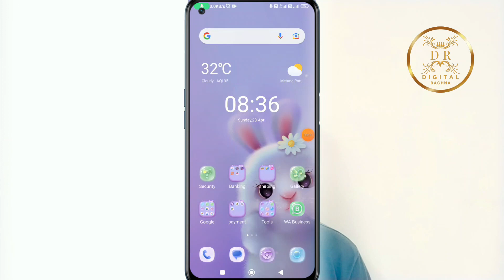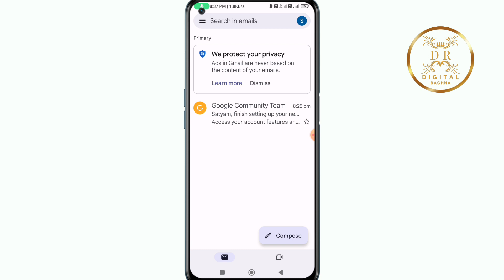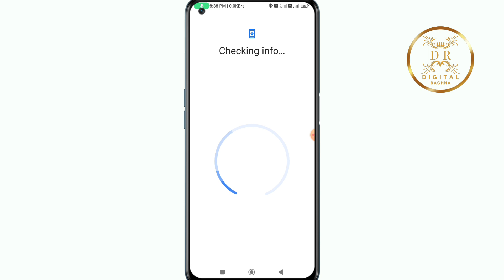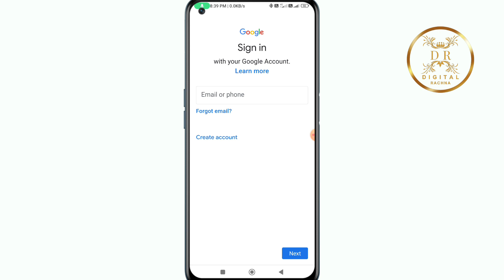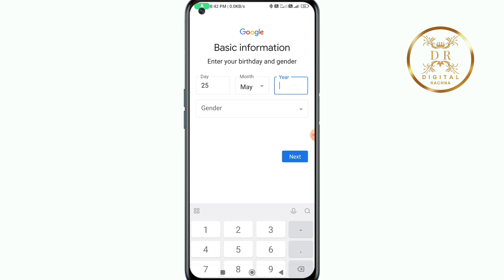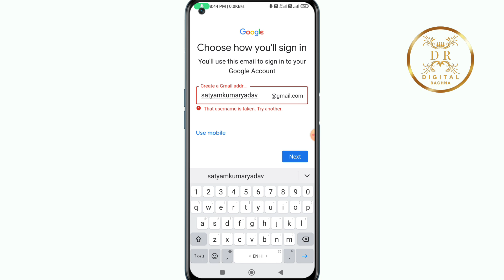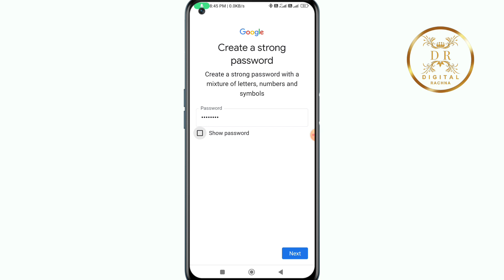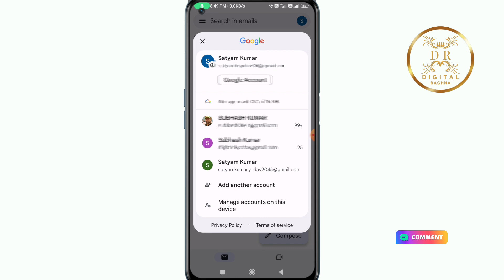Email id Kaise banaye | How to create Email id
How to create an Email/Gmail ID?
Email और Gmail में क्या अंतर है?

आज डिजिटल जमाना है। आज के जमाने में हर किसी के पास मोबाइल या लैपटॉप होता ही है। आज Google  कितना Famous है इसे बताने की जरूरत नहीं है। एक ही Gmail ID का उपयोग करके हम Google के सारे Apps का उपयोग कर सकते हैं। हमें बार-बार Gmail Account बनाने की जरूरत नहीं पड़ती।

आज के वीडियो में हम सीखेंगे की Email/Gmail ID कैसे बनाया जाता है| चलिए शुरू करते हैं| मैं अपना स्क्रीन शेयर करता हूं| आप वीडियो को शुरू से अंत तक ध्यान से देखिए वीडियो में बताए गए स्टेप को Follow  करके आप आसानी से जीमेल आईडी बनाना सीख जाएंगे।

इस वीडियो को अंत तक जरूर देखें और video को Likes, चैनल को Subscribes करके bell आइकन दबाना ना भूले l जिससे हमारे आगे आने वाले वीडियो की Notifications आपको सबसे पहले मिल सकेl अपने विचार भी comments में बताएंl

My Mentor: - Sandeep Bhansali

अगर आप डिजिटल मार्केटिंग सीखना चाहते हैं, तो नीचे दिए गए लिंक को क्लिक कीजिए और हम से सोशल मीडिया के  अन्य प्लेटफार्म पर जुड़ जाइएl

Your Quiry:

Gmail
gmail id
gmail id kaise banaye
gmail id kaise banate thai
gmail account
Mobile se gmail id kaise banate hai
Google account kaise banaye
Google accoung kaise banate hai
naya email is kaise banate hai